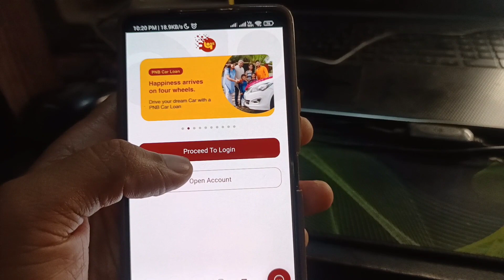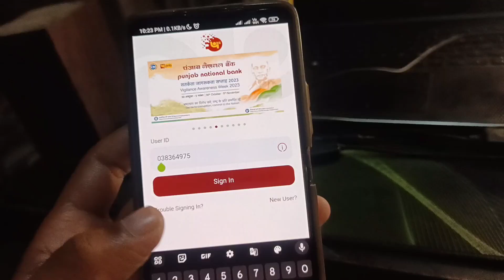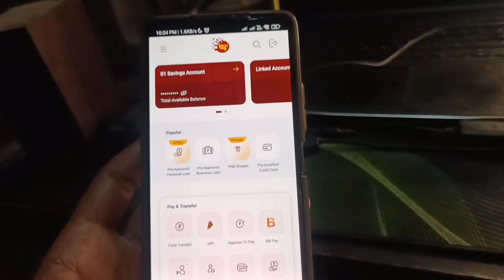Pnb one app login kaise kare | How to login pnb one app | pnb one app sing in kaise kare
pnb one login kaise kare
pnb one password kaise banaye
how to create user id in pnb one application
pnb one me transaction password kaise banaye
pnb one me login password kaise banaye
pnb one
pnb
pnb one kaise use kare
pnb one app registration
pnb one app me user id kaise banaye
pnb mobile banking activation